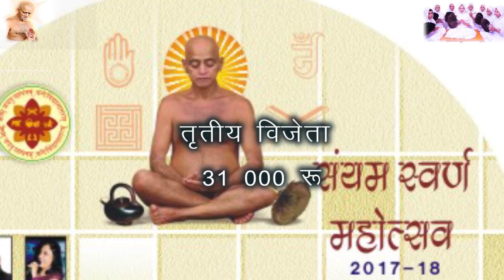Sayam Swarn Bhajan pratiyogita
29 july ko khurai sagar me ayojeet ki gai he Param Pujya Jain Saint Shri 108 Vidhya Sagarji Maharaja ke sayam svarn Mahotsav ke avara par Ariyaka maa shri Purnmati Mataji ke Sanidhya me first prise 1,00,000 lac rupees